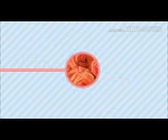Qari Ahmad Ali Flahi 2012 07 25 HaripuraRamzan